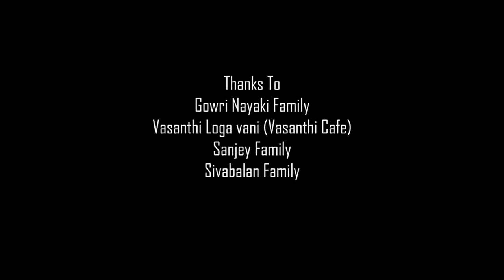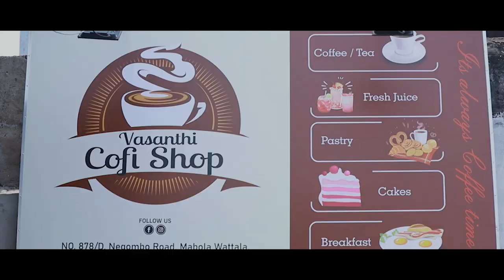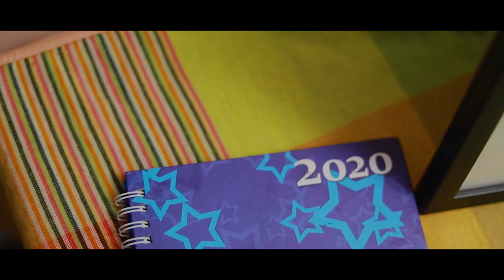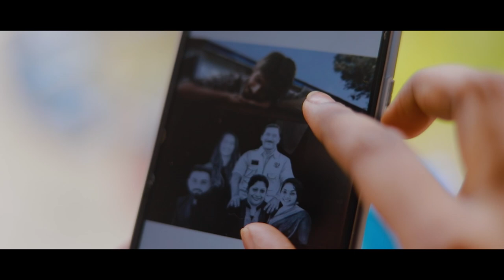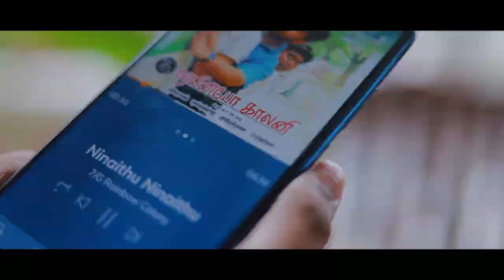Ninaivellam Nithya | Prem | Thivy Raj | Sujivero | Divya | Krishan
Written and Directed by : Prem
Assistant director - Yathushan Sanjey | Vashiekaran | praveen
Music Director: Anushan Nagendran
Cinematography - Dulan
Dialogues - Vijeya Shaluni
Cast and crew
Thivy Raj
​Sujivero
​Divya
​Krishan
title  edit - Niroshan